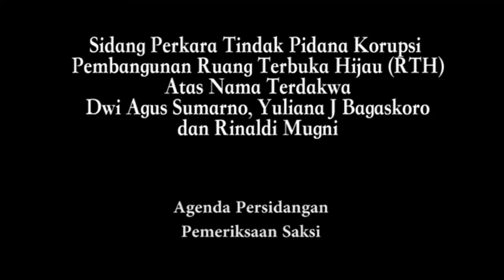Saksi dari Jaksa tidak hadir, Sidang kembali ditunda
Pengadilan Negeri Pekanbaru, 2 juli 2018- Lanjutan sidang tindak pidana korupsi RTH ex Kantor Dinas PU atas nama Terdakwa Dwi Agus, Yuliana J Bagaskoro dan Rinaldi Mugni. Dalam agenda Pemeriksaan Saksi dari Jaksa Penuntut Umum, sidang ditunda karena saksi tidak dapat dihadirkan oleh JPU. Sidang ditunda, tetapi tidak dibuka terlebih dahulu oleh Majelis Hakim.
Sidang akan dilanjutkan kembali pada hari Senin, 9 Juli 2018 dengan agenda yang sama.

habib-senarai